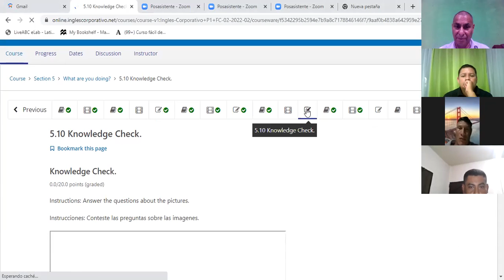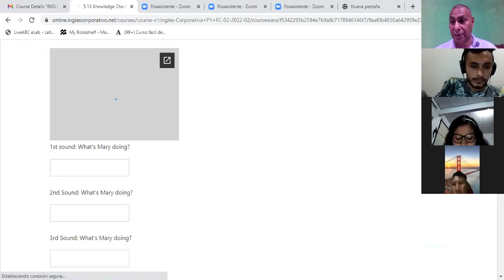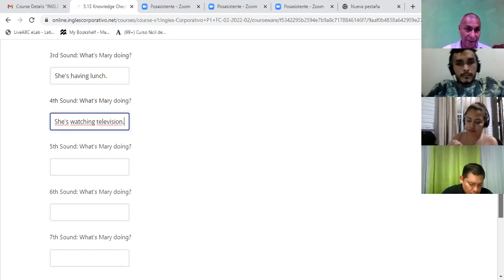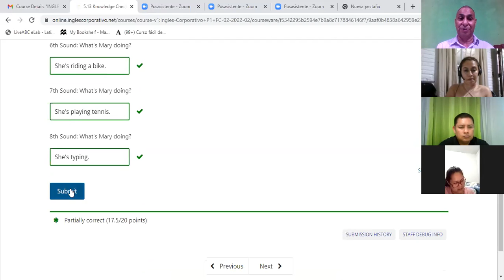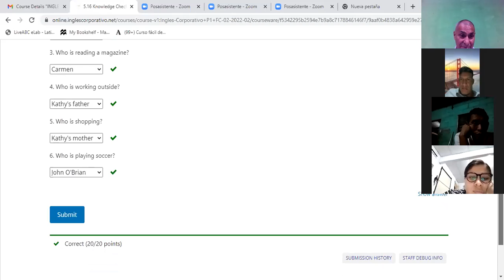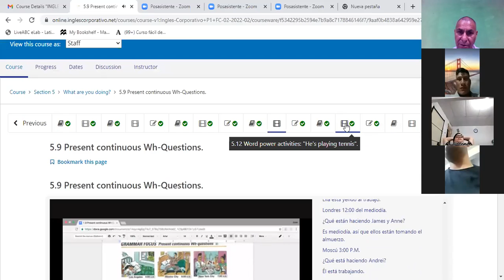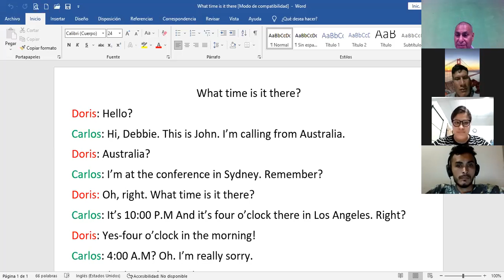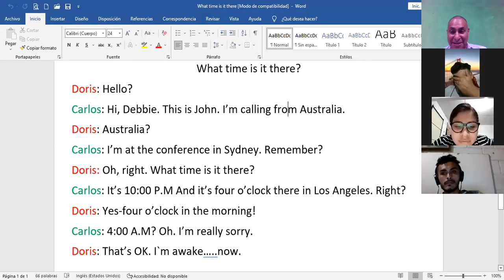Ingles Corporativo- What are you doing 15